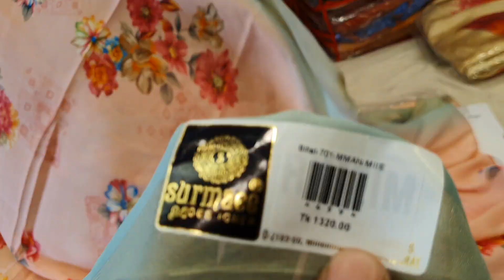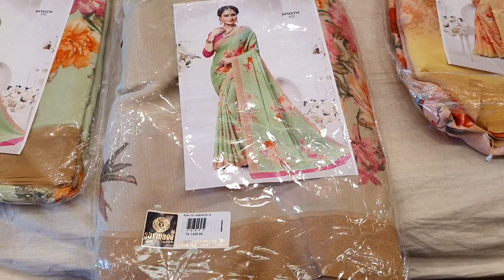অরজিনিয়াল ইন্ডিয়ান চিনন জর্জেট প্রিন্ট শাড়ির কালেকশন